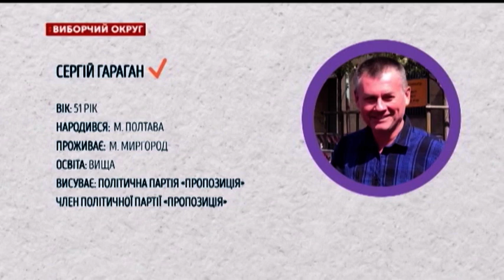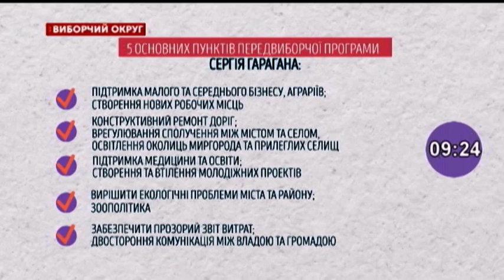Сергій Гараган про ремонт доріг у Миргороді і підтримку малого бізнесу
Сергій Гараган кандидат на міського голову Миргорода в ефірі Суспільного